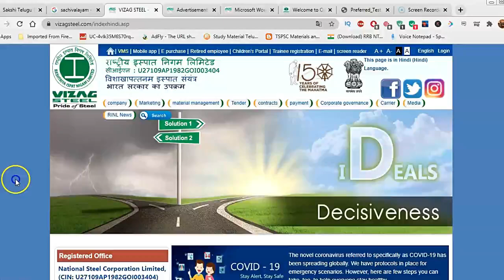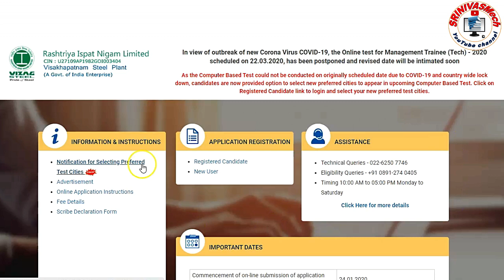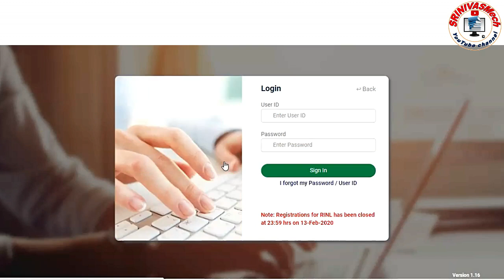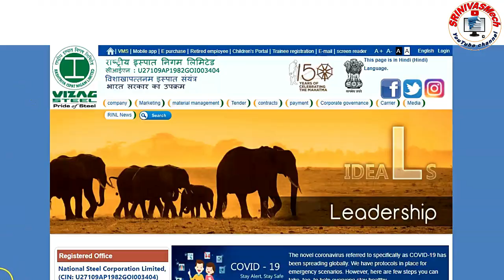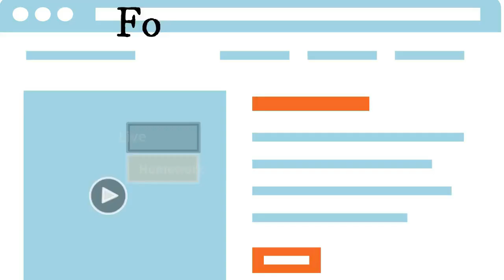Vizag steel Plant MT 2020 Exam city change Update Special for all Railway aspirants by SRINIVASMech